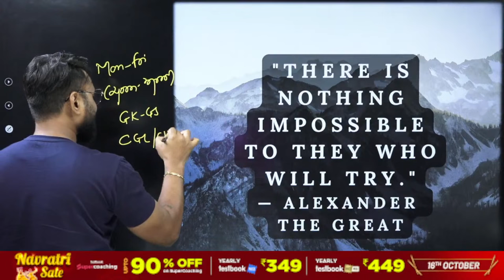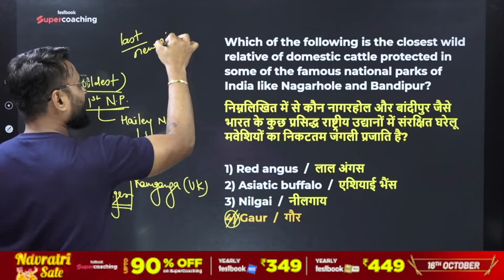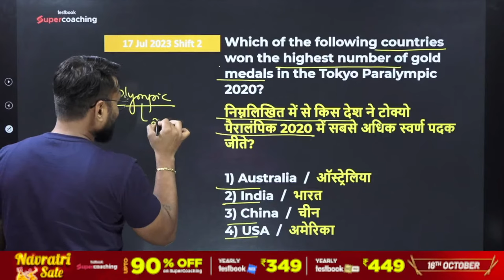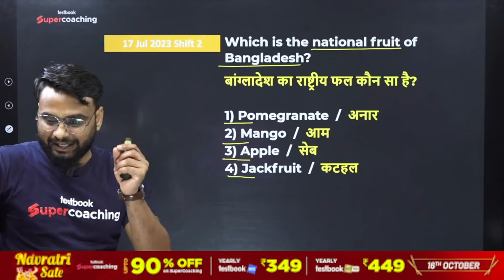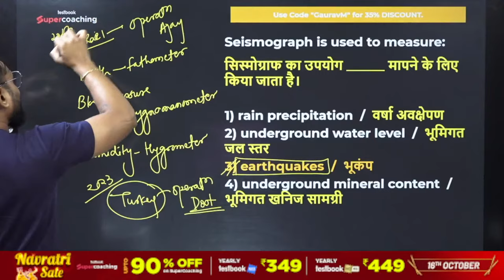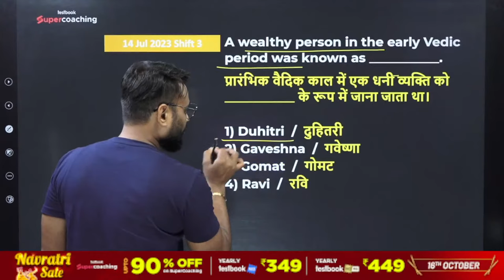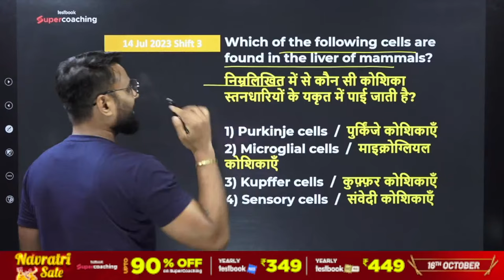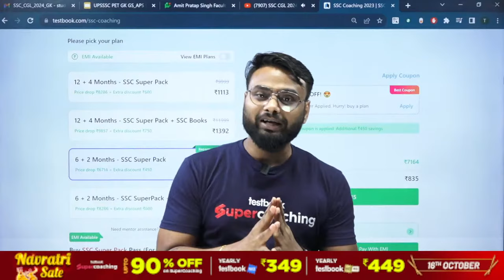SSC CGL 2024 | GK | SSC CHSL GK/GS 2024 | Practice Set - 1 | SSC CGL GK 2024 MCQs By Gaurav Sir